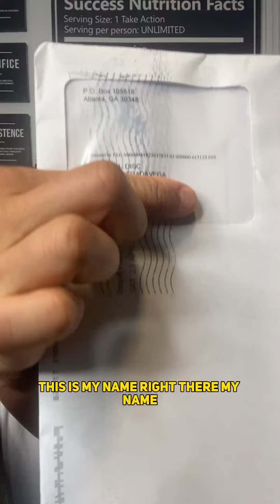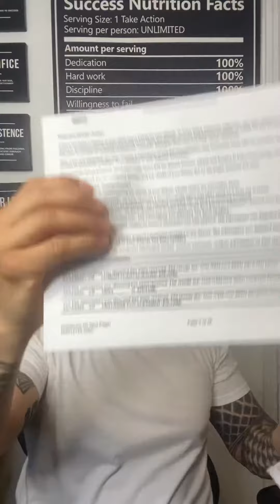Get 60 credit cards with no inquiries.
Register For Your Free Training Today
Learn the 3 Secrets To Mastering an 800 Credit Score

5 Credit Score Building Tricks That Should be Illegal (But are not)
These are not only ways to boost your credit score, but how to build your credit score from the ground up. Let's look at everything you need to be doing to have excellent credit!

My Mission in is to help others learn "THE BEST CREDIT BLUEPRINT" so you can all be a part of "The 800 Club" with me!

Being part of the "800 Club" allows you to become a VIP at credit approval.

Therefore, I made it my Mission to teach others what I have learn through troubles and tribulations, so that you don't have make the same mistakes.

I also honestly believe that the current education system is a complete failure to society. When I combine these two ideologies, I realize that people are ready to stop learning from overpriced teachers and learn from professional doers instead that have practiced and succeeded with what we preach! That is where The Best Credit Blueprint, and Mindset come in...

DON'T WAIT

YOU DESERVE THIS!

♛CREDIT MONITORING♛
MyScoreIQ

♛ CREDIT CARDS & LOANS ♛
🔥Credit Card Builder
✅ This is a secured credit card in your name used for the sole purpose of helping you build your credit score. There is no minimum credit score required. Also they will allow you the option of getting two per person which is double the credit building opportunity